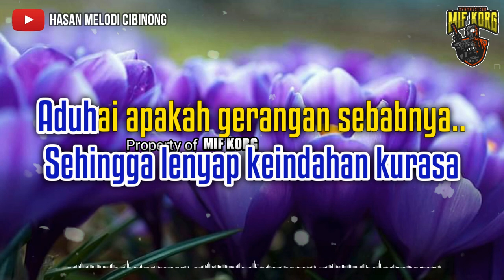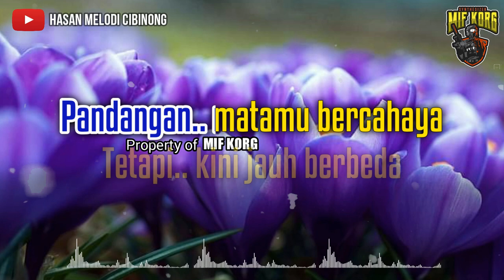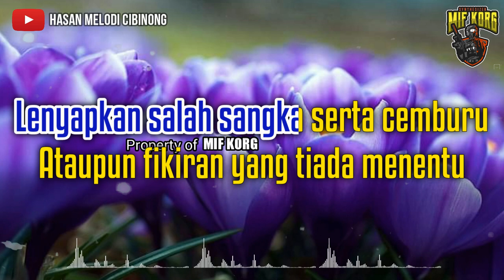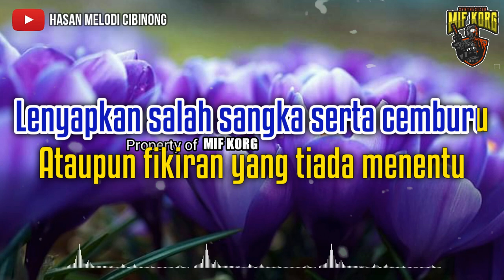SEKEDAR BERTANYA - KARAOKE DANGDUT HD | LAGU LAWAS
Hasrat hati hanya sekedar bertanya
Mengapa wajahmu selalu berbeda
Sehingga lenyap keindahan kurasa
Aduhai, apakah gerangan sebabnya
New Pallapa
Wajahmu dulu berseri-seri
Senyummu dulu manis sekali
Wajahmu dulu berseri-seri
Pandangan matamu bercahaya
Tetapi kini jauh berbeda
Lenyapkan salah sangka serta cemburu
Ataupun fikiran yang tiada menentu
New Pallapa, woo
Kita joget bareng-bareng ya
Wajahmu dulu berseri-seri